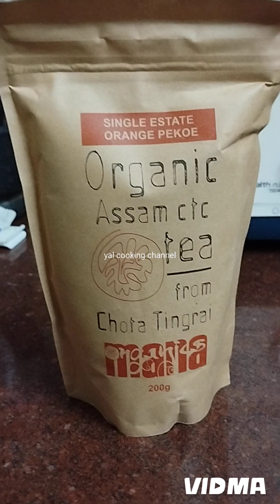Random Routine vlog 👩‍🦰||Hair Pack || youtube video vlog 🥰routines